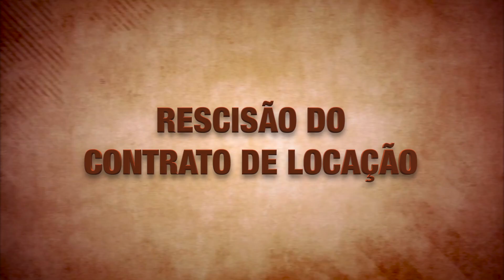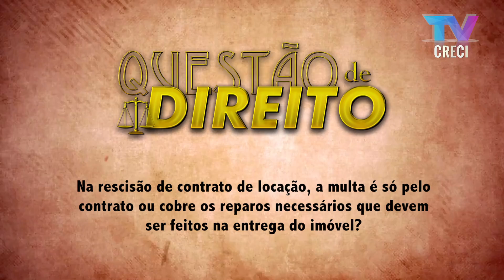Rescisão do contrato de locação - Questão de Direito 184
20 de junho de 2018

Apresentação: Júlio Cesar Sanchez

Questão de Direito 184
Rescisão do contrato de locação